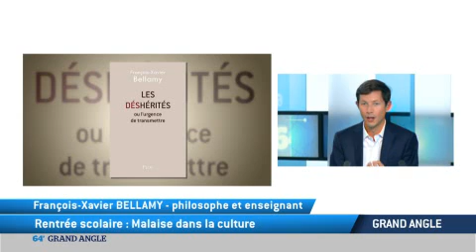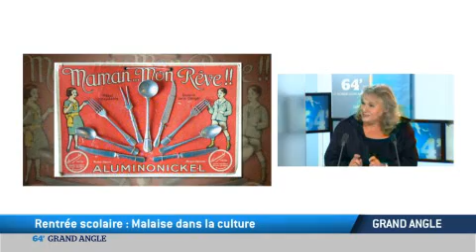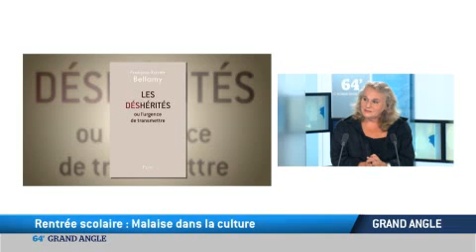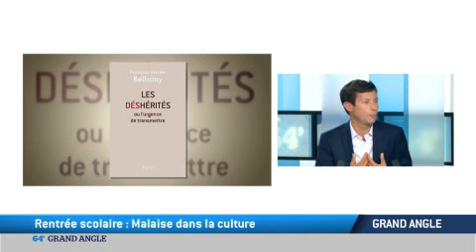Grand Angle: rentrée scolaire, malaise dans la culture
Il en est persuadé. Selon lui, l'éducation nationale ne remplit plus son rôle en France, et cela pour une seule raison : plus personne ne veut transmettre la culture. Dans son livre "Les déshérités ou l'urgence de transmettre", François-Xavier Bellamy identifie les causes et imagine les solutions.